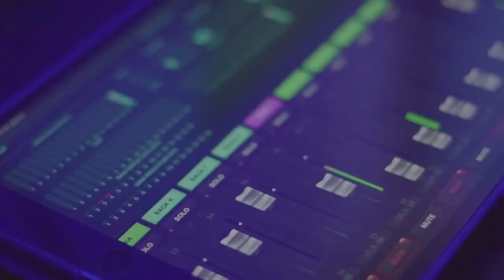#173 - TADECAO? - ROSINEI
Seja Bem - Vindo ao canal ATCAST - A TV PODCAST DO ALTO TIETE

Obrigado pela sua audiencia e por toda interatividade.